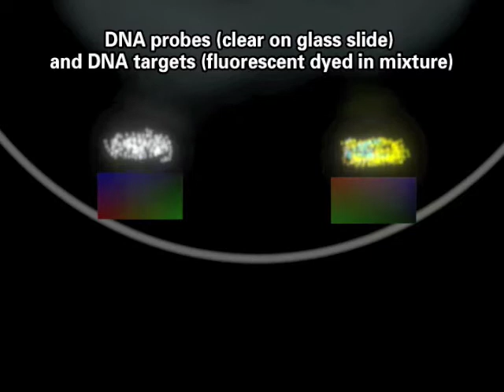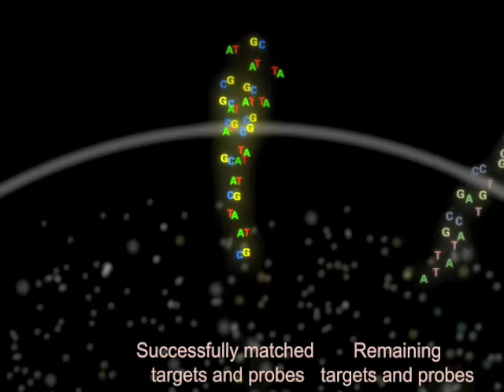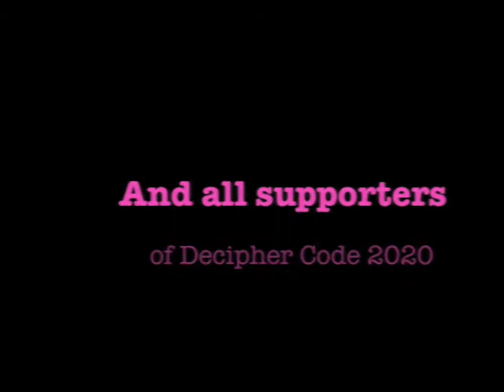Decipher Code 2020 - MicroArray Analysis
A '4D experiential design' translation of the biomedical process of DNA MicroArray Analysis (conducted within the UNSW Ramaciotti Centre). 'Decipher Code 2020' was exhibited at the 'Live Futures 2020 Festival 2009' held at COFA UNSW. Project Designer: Lucy Wang; Project delivery/demonstration: LW, Natalie Woolger & Xu Chao; 3D Animator: Wei Ning; Video: Lucy Wang; Soundtrack: 'Break Out' & 'Discodelic' by DNA